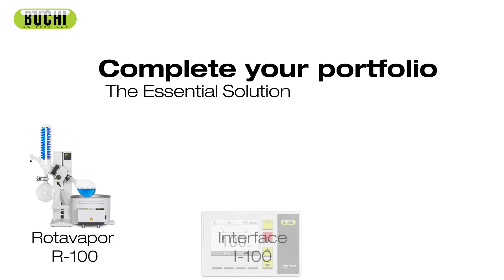BUCHI V-100 Vacuum Pump Maintenance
This video will demonstrate a quick & easy way to maintain your V-100. Often overlooked in the overall process is vacuum pump maintenance.  Without proper preventative maintenance the lifetime of the pump will shorten, vacuum levels will falter, and overall performance will degrade.  This can lead to poor results and possible sample loss.